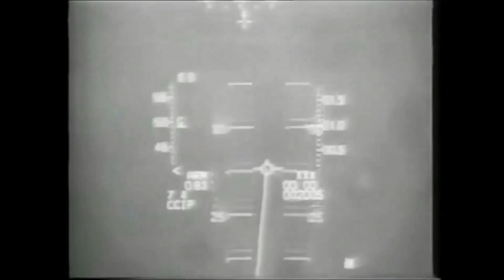IDF - Israeli Defense Force [HD]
Israeli Defense Forces Military Power! כוח צבא ההגנה לישראל! 2014